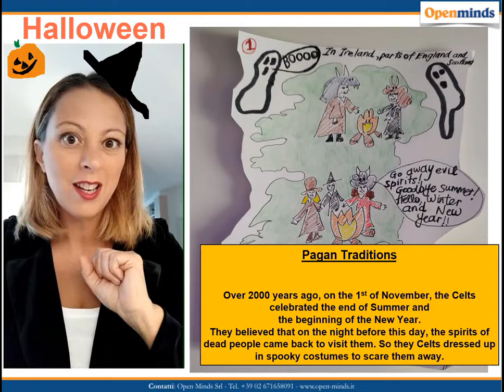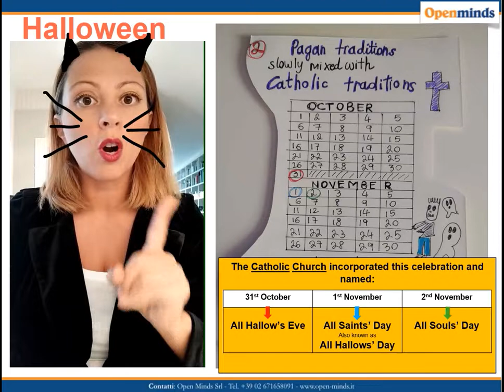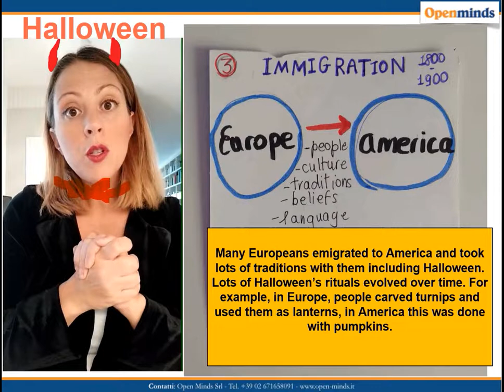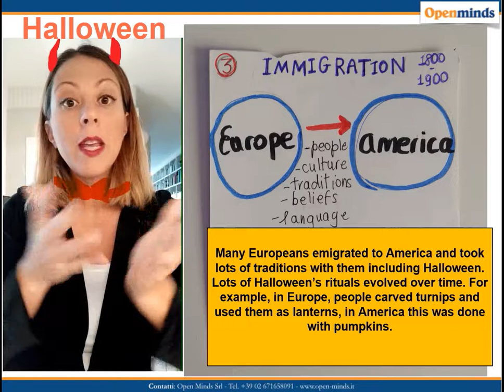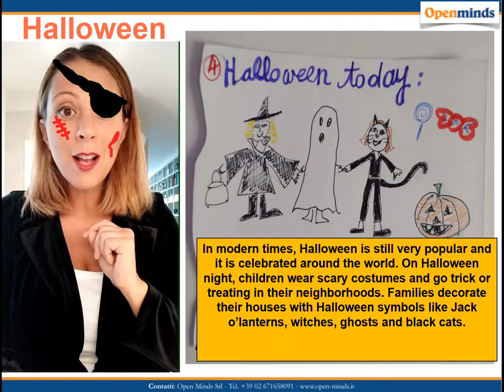Storia e tradizioni di Halloween in inglese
Quale è la storia della Festa di Halloween? Si tratta di una ricorrenza molto antica, addirittura di età celtica. Si trattava in origine di un capodanno contadino, legato ai cicli della terra.
Il cristianesimo ha assorbito alcune delle feste pagane nel proprio calendario: la vigilia di Ognissanti diventa un momento specifico, caratterizzato da tradizioni e superstizioni legate al culto dei morti e il ricordo dei cari.
Nella storia, la festa di Halloween cambia, e si espande: la tradizionale "zucca" americana di Halloween ad esempio deriva da una evoluzione del "carved turnip", lanterne ricavate da rape scavate che accompagnavano da secoli le celebrazioni del giorno dei morti in Irlanda.
La storia di Halloween è quindi una antica festa europea, celtica e poi cristiana, che è arrivata negli States grazie all'immigrazione.
Stephanie ripercorre queste tappe e vi racconta alcune delle storie legate a questa festa, in un inglese accessibile e in modo divertente,. Enjoy!
TRASCRIZIONE
i'm going to tell you a short story about the origins of halloween
over 2000 years ago in areas of Ireland Scotland and England
a group called the celts celebrated a special day on the 1st of November
they believed it was the end of the summer season and the beginning of the new year with autumn and winter so on the 1st of november the celts celebrated to say goodbye to summer and hello to autumn winter and the new year they believed that the night before this special holiday was a very magical night and they thought that spirits that belonged to dead people came back to earth to visit them because they were a little bit scared of this
they gathered around in bonfires and dressed up in scary costumes made out of animal skins and animal furs to try and scare these ghosts away so they pretended they were very very frightening creatures and ghosts as well

many many years later these pagan traditions mixed with religious traditions or let's say catholic traditions and the catholic church imposed some new celebrations and holidays but also incorporated lots of existing pagan traditions including this one in fact the catholic church named two very special days the first of November and they called it all saints day a day to celebrate and commemorate saints and this was also known as all hallows day hello being an old word for saints so 1st of November all saints day or all hallows day and the 2nd of November all souls day the soul of the departed

they also believed that the night before the 1st of November was a very special night and there was a very small separation between the world of the living and the world of the dead and they also celebrated on this night by wearing special costumes to scare away the ghosts and they called this day the 31st of October all hallows eve meaning the night before hallows day later this became known as Halloween

many many years passed and populations and people started moving around more in the world there was a very very big immigration flux from europe to america in the late 1800s and early 1900s and these people who left europe went to america bringing language culture beliefs religion and traditions including halloween obviously the celebration this tradition changed and evolved and in america halloween took on a whole new meaning it maintained lots of the original traditions but it also added some new ones for example in europe people used to use vegetables called turnips and they used to carve them they carved eyes and a mouth and put a um a light inside a fire inside and used them as lanterns have you ever seen a turnip a turnip um in america instead they they used pumpkins which you now know as the jack-o'-lantern halloween is still very popular today and people and children especially celebrate it in many many countries before it was mostly the english-speaking countries but now halloween is popular all over the world in fact even in italy children often dress up in scary costumes and gather round and have parties or go trick-or-treating asking for sweets many households celebrate halloween by decorating their houses with the symbols we all know black cats jack-o'-lanterns spiders cobwebs and ghosts are you going to celebrate halloween this year bye-bye